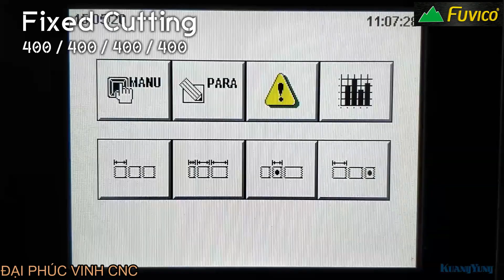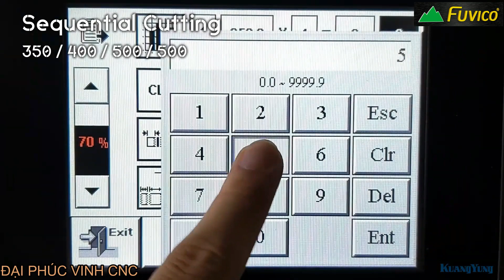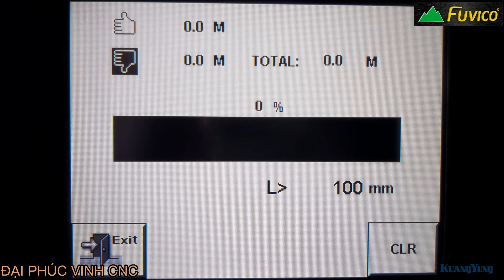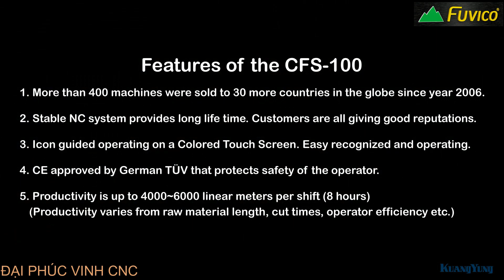MÁY CẮT KHUYẾT TẬT VẠCH PHẤN CAO TỐC | MÁY CẮT OPTICUT CFS-100